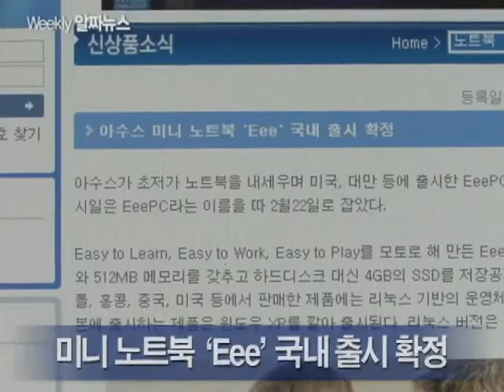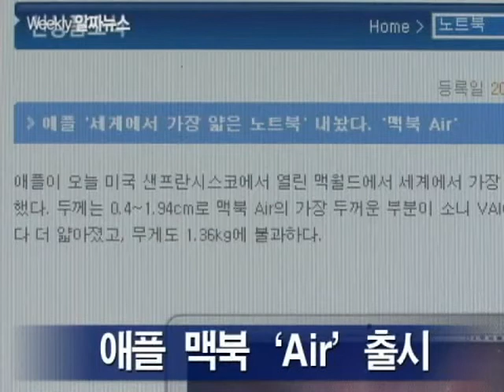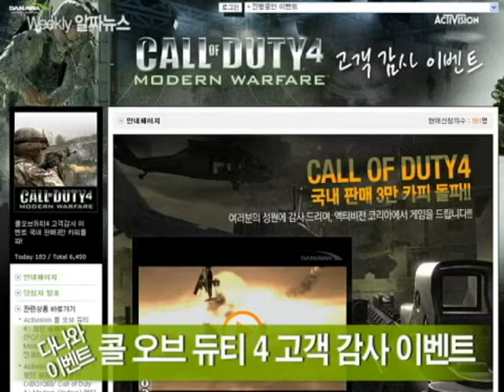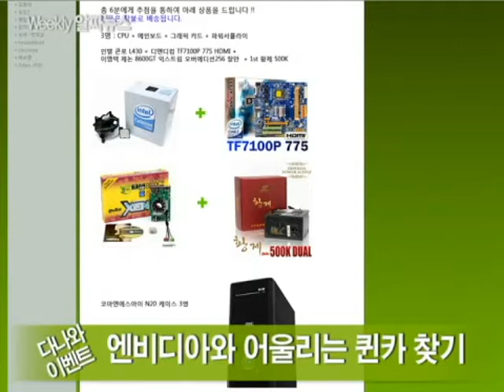알짜뉴스 2회 [한주간 알찬 소식들만 모아..]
이번주는 정말 한겨울이라는게 실감날 정도로 추운 한주였습니다. 이런 추위 속에 어떤 새소식들이 등장했을까요? 한주간
의 '알~짜' 소식들과 '알~찬' 기획전, 이벤트 소식까지 한눈에 보여드립니다.